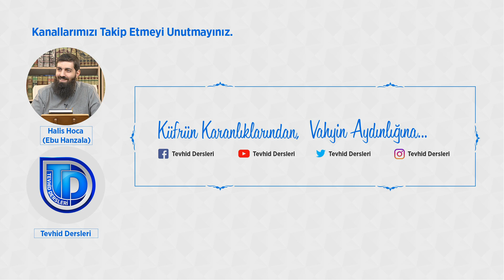Midelerine Ateş Dolduranlar | Halis Bayancuk Hoca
Halis Bayancuk hocamız bu kesitte bizlere midelerine ateş dolduranların kim olduğunu bizlere anlatıyor.

Midelerine ateş dolduranlar para karşılığında ayetleri gizleyen insanlardır. Bu midelerine ateş dolduranların ayetleri gizlemesi karşılığında aldığı para az bir para değil lakin ahirete kıyas edildiği zaman, aldıkları dünyalıklar çok az. Dünyalıklar için ebedi cehennemi tercih ediyorlar.

Ayetleri gizleyen insanlar ile beraber yetimlerin mallarını zulüm ile yiyenlerde aynı şekilde midelerine ateş dolduranlar sınıfına dahil oluyor. Biz buradan şunu anlıyoruz ki herkesin cezası yaptığı işin cinsindendir.

Midelerine Ateş Dolduranlar mühim not videosu Bakara suresi tefsir derslerinden Allah'ın Ayetlerini Gizleyenler dersinden kesit çıkartılarak yapılmıştır. Dersin tamamına aşağıdaki link ile ulaşabilirsiniz:

Ebu Hanzala Hoca
Tevhid Dersleri
Tevhid Dergisi
Dini videolar
Halis Bayancuk